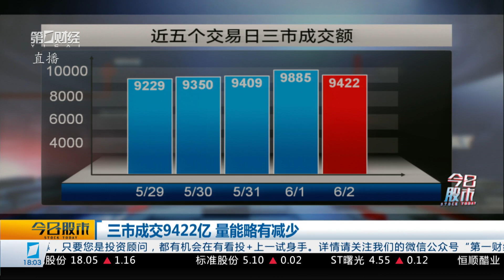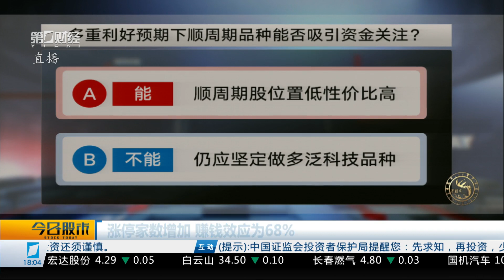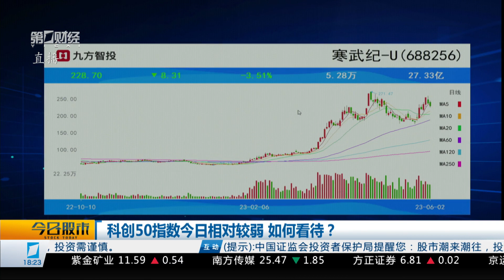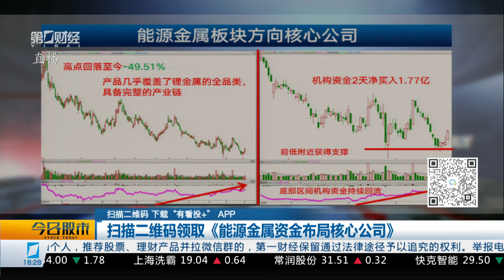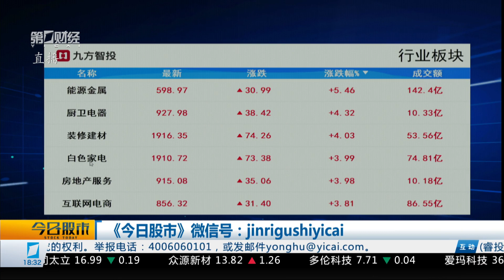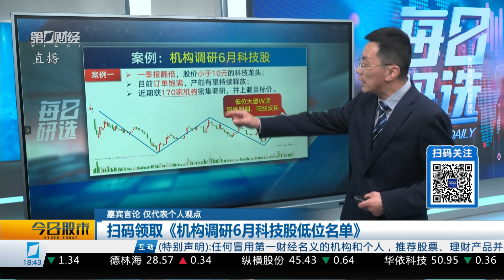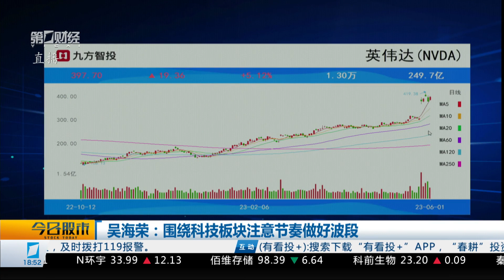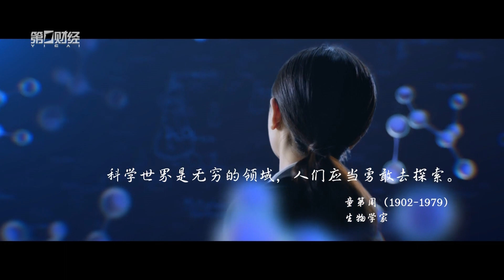《今日股市》2023_06_02